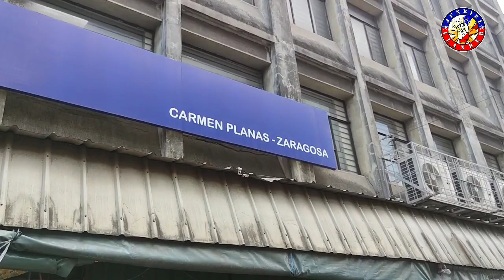DIVISORIA! MAMIMILI AYAW PAAWAT!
BagongMaynila